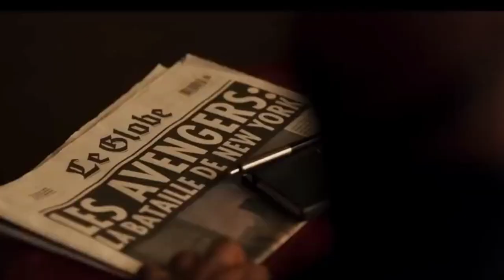Nick fury hindi trailer (secret invasion)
(credits)

!!Directed by!!

Ali Selim
(6 episodes, 2023)
Secret Invasion
Secret Invasion logo.jpeg

(Genre)
Action-adventure
Spy thriller
Superhero

(Created by)

Kyle Bradstreet
Based on
Secret Invasion
by Brian Michael Bendis
Leinil Francis Yu

(Production)

(Executive producers)

Kevin Feige
Louis D'Esposito
Victoria Alonso
Brad Winderbaum
Jonathan Schwartz
Samuel L. Jackson
Ali Selim
Kyle Bradstreet
Brian Tucker
Production location
England
Cinematography
Sylvaine Dufaux
Remi Adefarasin

Editors)

James Stanger
Melissa Lawson Cheung
Running time
40–50 minutes

(Production company).

Marvel Studios
Release
Original network
Disney+
Related
Marvel Cinematic Universe television series

(Starring).

Nick Fury (6 episodes, 2023)

Ben Mendelsohn

Talos (6 episodes, 2023)

Emilia Clarke

G'iah (6 episodes, 2023)

Olivia Colman

Special Agent Sonya Falsworth / Secret Agent Sonya Falsworth / Sonya Falsworth (6 episodes, 2023)

Cobie Smulders

Maria Hill (6 episodes, 2023)

Carmen Ejogo

(6 episodes, 2023)

Christopher McDonald

(6 episodes, 2023)

Kingsley Ben-Adir

Rebel Skrull leader Gravik / Gravik (6 episodes, 2023)

Killian Scott

Fiz (6 episodes, 2023)

Ventsislav Yankov

FSB Commander (2 episodes, 2023)

Martin Freeman

Everett K. Ross (1 episode, 2023)

Don Cheadle

James Rhodes (1 episode, 2023)

Charlayne Woodard

Andy M Milligan

Russian Spy (1 episode, 2023)

Billy Clements

La Selva Guard 1 (1 episode, 2023)

Yasaman Mohsani

Towns Woman (1 episode, 2023)

Jean-Pascal Heynemand

Russian vendor (1 episode, 2023)

Tony McCarthy

Alien (uncredited) (1 episode, 2023)

Jeska Pike

Secret Service (uncredited) (1 episode, 2023)

Cain Aiden

Workman (uncredited) (1 episode, 2023)

Marvin Montoute

Shop Owner (uncredited) (1 episode, 2023)

Electra Allen

Russian Passerby (uncredited) (1 episode, 2023)

previous videos upar hai...